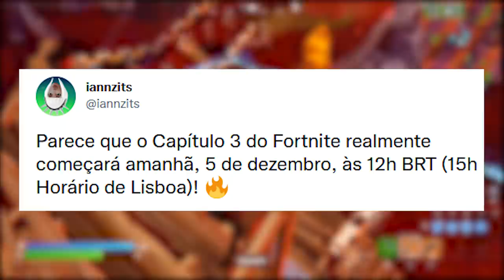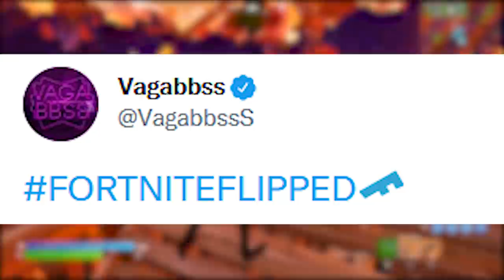FORTNITE - SKIN CAPÍTULO 3, HORÁRIO OFICIAL e MAPA TOTAL NOVO?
Fala gurizada, nesse vídeo comento sobre skin Capítulo 3 Fortnite, mapa capítulo 3 e mais. Espero que gostem :)

Programa para editar: Adobe Premiere